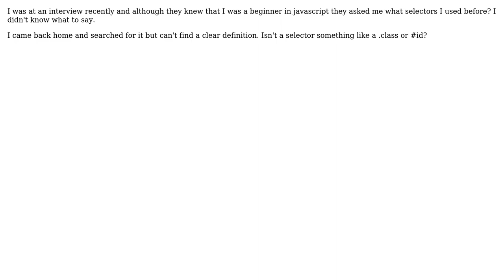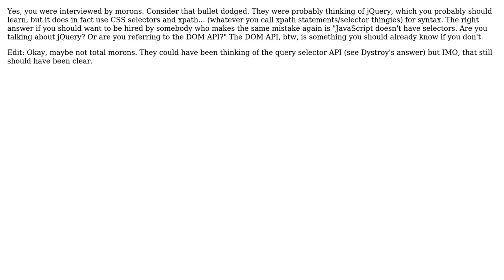Software Engineering: What are some JavaScript selectors? (2 Solutions!!)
Software Engineering: What are some JavaScript selectors?

With thanks & praise to God, and with thanks to the many people who have made this project possible! | Content (except music & images) licensed under CC BY-SA | Music | Images & others | With thanks to user Erik Reppen user Denys Seguret user AAA and the Stack Exchange Network Trademarks are property of their respective owners. You are responsible for your own actions.